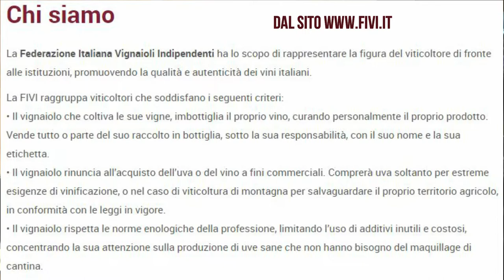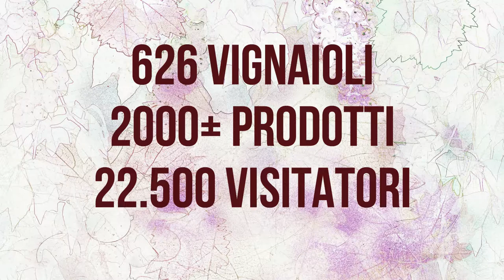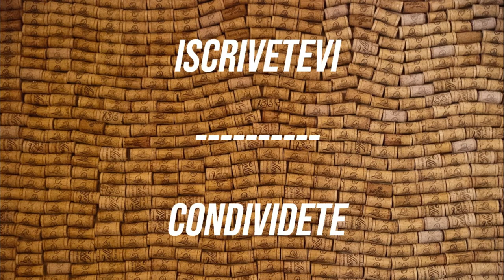MERCATO VINI FIVI - PIACENZA 2019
Oggi vi parlo della mia esperienza al Mercato dei Vini FIVI di Piacenza. Questi VIGNAIOLI INDIPENDENTI mi hanno sorpreso e regalato tante emozioni.
Scopritele insieme a me in questo video!